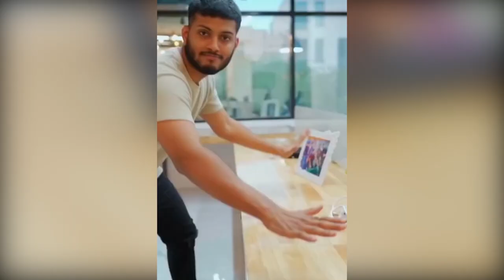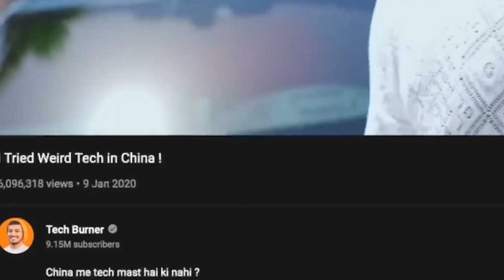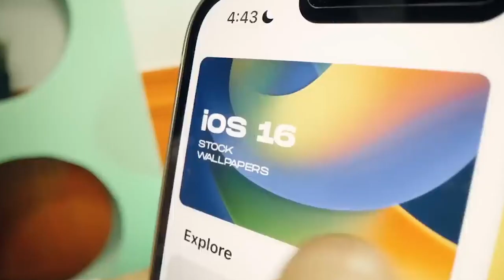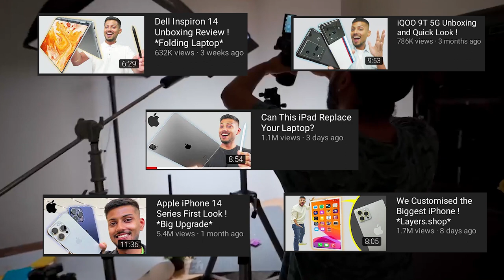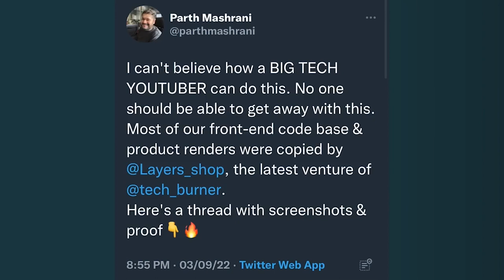EXPOSED - REALITY Behind @TechBurner success?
@TechBurner Exposed- realty of tech burner success?
Today I'm sharing Shlok Srivastava (AKA Tech Burner) in this video shares the secrets to his hardworking nature, success and goes on to share his simple keys to success.

Shlok is an Indian tech YouTuber known for his dynamic style and entertaining videos.
tech burner is the best tech YouTuber.

* music used *
Music from Uppbeat (free for Creators!):